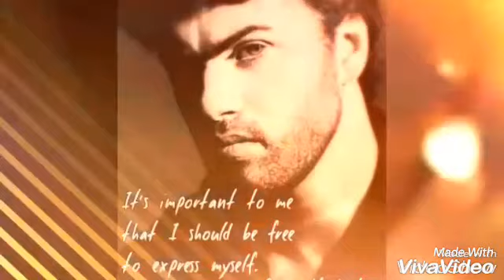George Michael A different corner. Tribute montaje